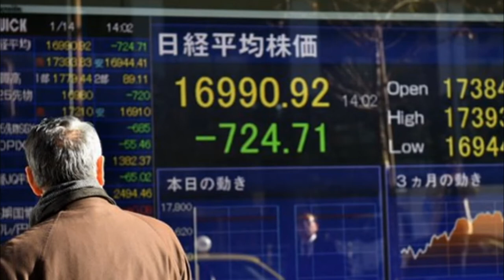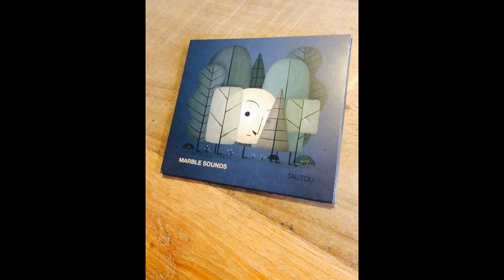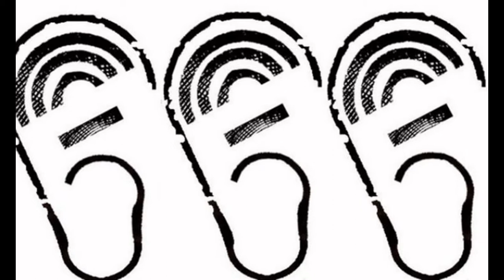Urbi et Orbi, Benediction Papale,S184;:-R69 / Philip Tomson